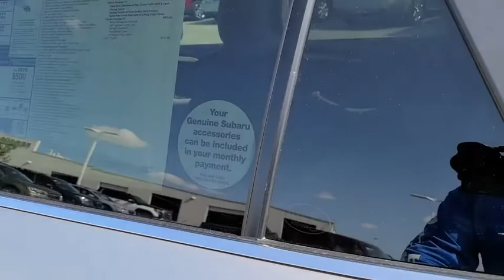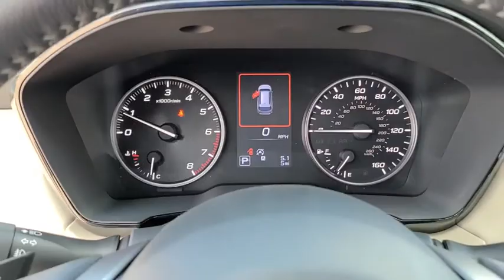2020 Subaru Outback Tulsa, Broken Arrow, Owasso, Bixby, Green Country, OK S21725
Tungsten Metallic New 2020 Subaru Outback available in Broken Arrow, Oklahoma at Ferguson Superstore. Servicing the Tulsa, Owasso, Bixby and Green Country, OK area.

Ferguson Superstore
1601 N Elm Place

$2,341 off MSRP! 2020 Subaru Outback PremiumPriced below KBB Fair Purchase Price! 26/33 City/Highway MPGAwards:* 2020 KBB.com 10 Favorite New-for-2020 Cars At Ferguson, we are Upfront and Simple. We offer our best price to everyone, the first time. The only additional fee you pay is a $379 documentation charge.